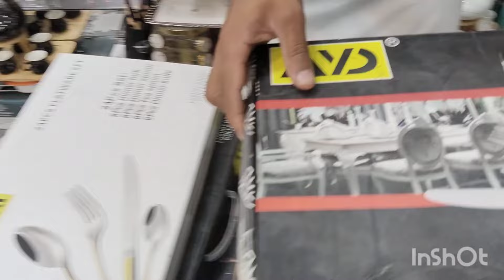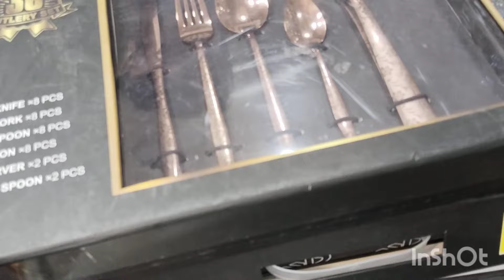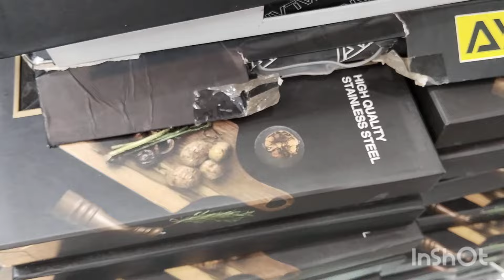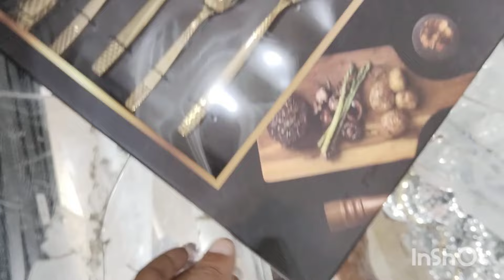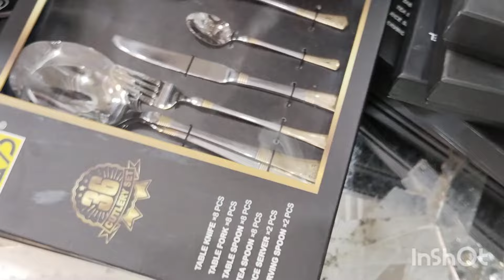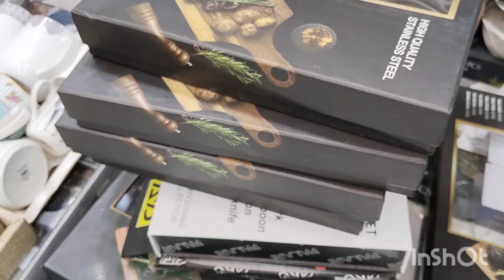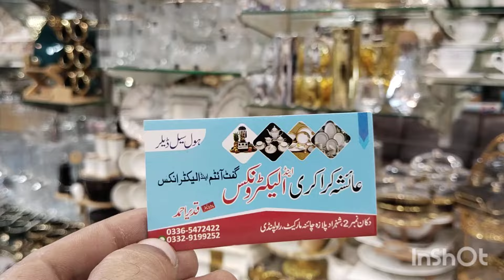latest design imported luxury wedding crockery kitchen crockery bridal crockery dinner set tea set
Hamza crockery and electroniccs Shop, 1, 2, 3, oromchi Plaza basmint Chaina market college road Rawalpindi dinner set tea set soup set Hot pot trays nonsatick set wedding crockery kitchen crockery bridal crockery cutlery set cool set water set and all kind crockery and electroniccs wholesale price in Rawalpindi Pakistan 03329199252